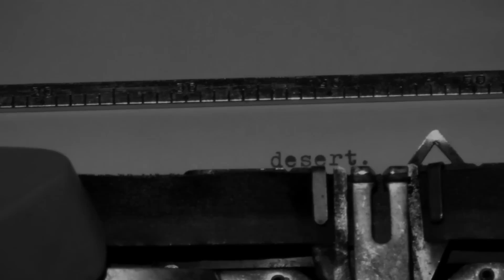TURN AGAINST - "desert" - TEASER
Il video si presenta come la tela di una composizione musicale;
l'INTROduzione dell'album "DESERT",
del gruppo post-hardcore "TURN AGAINST".

Nacque la paura, e con essa gli uomini.
Emerge,
una sottile linea di stacco.

L'UOMO,
l'illusione dell'effimero.
L'UOMO,
creare, provocare, pensiero.

Uomo, morto.

Nell'evoluzione umana, si sono manifestati dei connotati tipici del genere Homo; il possedere una COGNIZIONE TEMPORALE (di passato, presente, futuro) e una propensione alla CREAZIONE. Uno spicchio del tutto è l'Arte, la capacità d'espressione.
Questi due elementi fondanti di Noi, sono però anche portatori di un denso strato di opacità nell'esistenza.
L'oppressione, non dunque, la libertà che "abbiamo", ci priva dell'unica possibilità di vivere la VITA;
avere una verità, ma sempre più piccola.

Raccolti, sul ciglio della strada
moriamo, caduti in piedi.

Un grido,
che si leva fuori da me.

Un groviglio che si espande
per echeggiare armonico
nell'universo.

Pieraldo Ghirardelli,
estate-autunno 2015